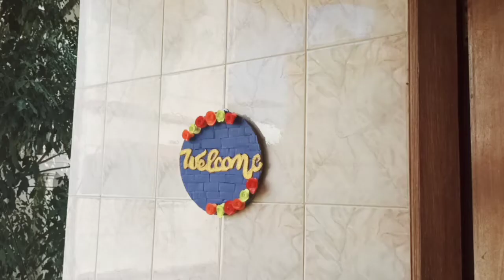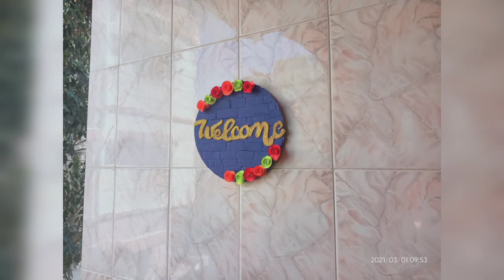Door Hanging DIY || Wall Decor using Cakeboard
Today iam going to show you how to make simple and beautiful Wall decor using cakeboard/ cake board.

Musician: @iksonmusic